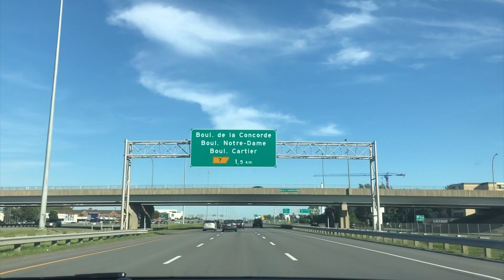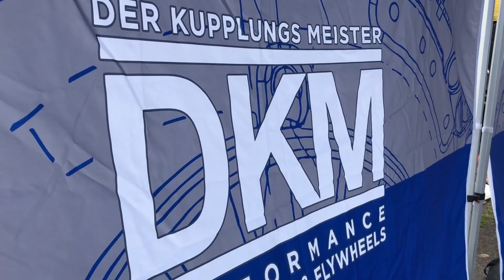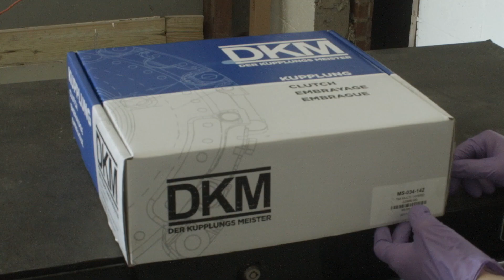DKM | Meet & Greet 2018 im TurboZentrum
DKM hat am 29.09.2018 einen Vortrag beim Meet & Greet 2018 im TurboZentrum gehalten und euch einen Einblick in das Portfolio gegeben.

Das TurboZentrum wurde 2004 gegründet und gilt mittlerweile als der größte Online-Shop für Turbolader und Zubehör im Performance Sektor. Es bietet sämtliche Produkte und Dienstleistungen an, welche für leistungsgesteigerte Motoren notwendig sind.
Von A wie Ansaugung bis Z wie Zylinderkopfdichtungen ist alles in verstärkter Ausführung zu bekommen.
Mit einem ständig wachenden Sortiment und exklusiven Vertretungen ausländischer Hersteller bietet das TurboZentrum seinen Kunden immer Up-to-Date Produkte in diesem Segment.
Das TurboZentrum ist auch in der Lage, Turbolader zu reparieren und zu modifizieren. Somit ist das TurboZentrum das wahrhafte Zentrum wenn es um Turbolader geht.